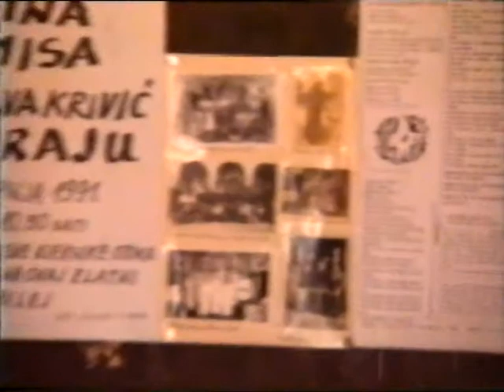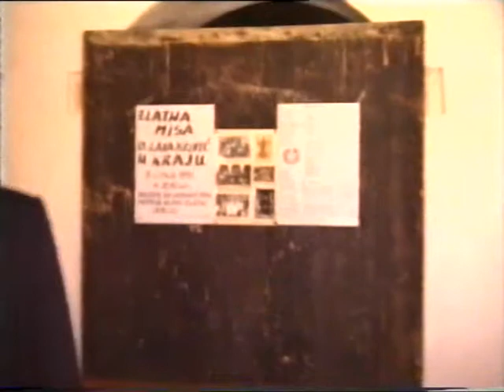ZLATNA MISA O LAVA KRIVIĆ U KRAJU, 9 VI 1991 II DIO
ZLATNA MISA O LAVA KRIVIĆ U KRAJU, 9  VI  1991  II  DIO iption